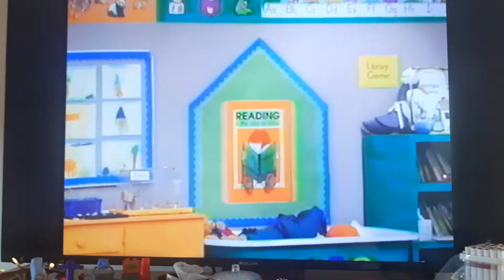Bite of the Buttsquat Barney Save the Wonder Pets Suzi no! lost our parachute Baby Bop. Help!